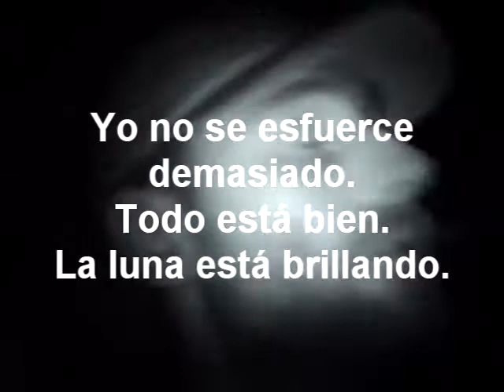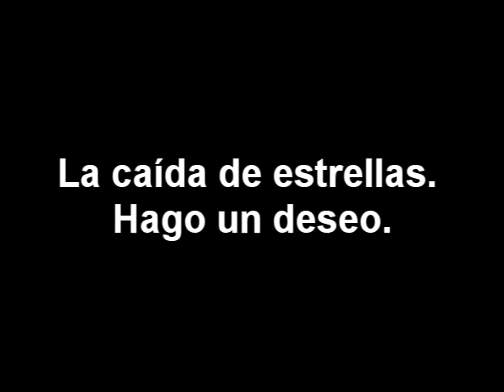Rio Don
Kayak de madera 5,2 metros.